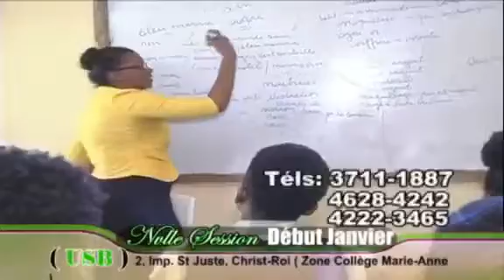Spot USB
Nouvelle Session début Janvier